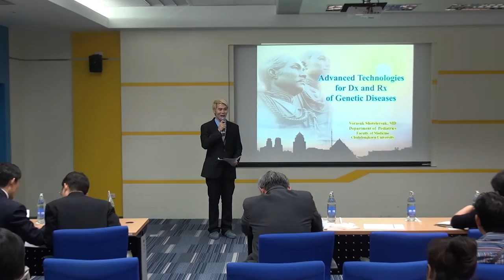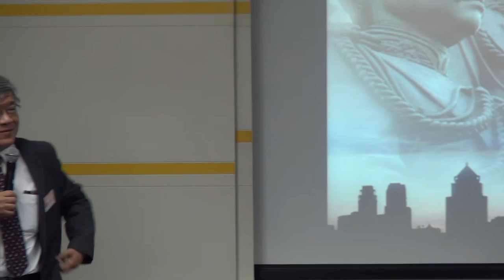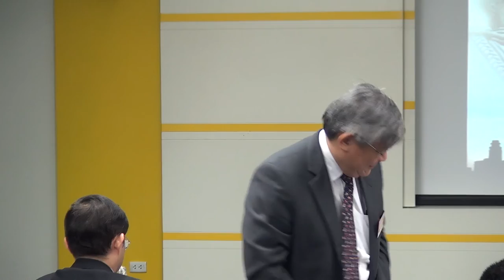จากรหัสพันธุกรรม สู่นวัตกรรมการรักษาโรค (1/5)